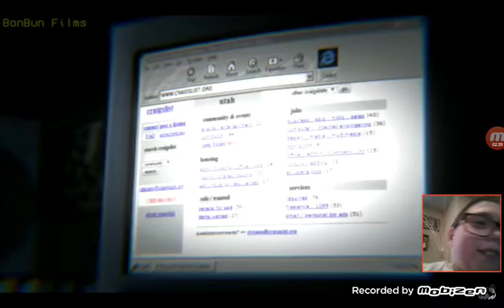fanf (stay calm song ) 2018 REMAKE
fanf song @by griffnilla